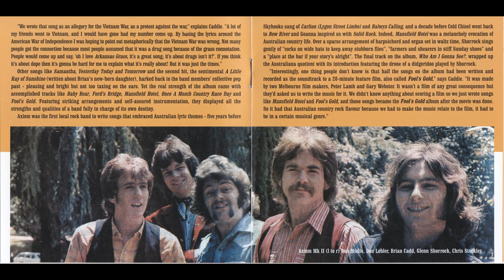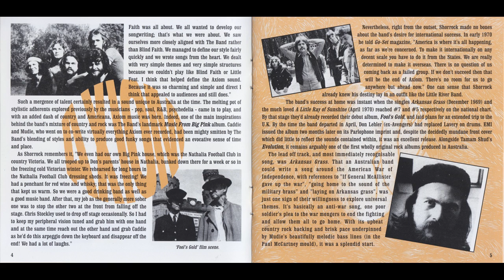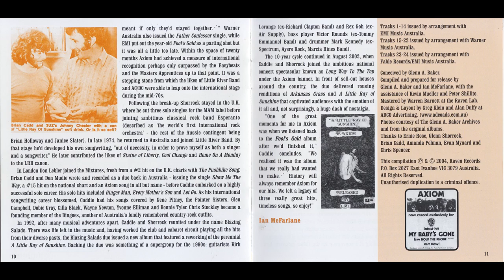Axiom - Talking About It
19th track from Axiom Archive